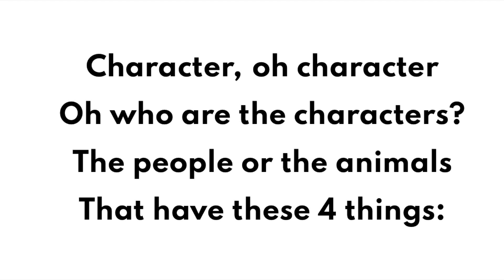ELA | Guided Reading | Character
Character Song for ELA Guided Reading